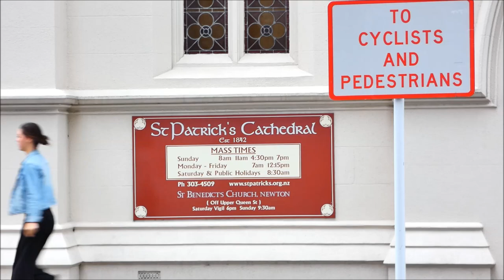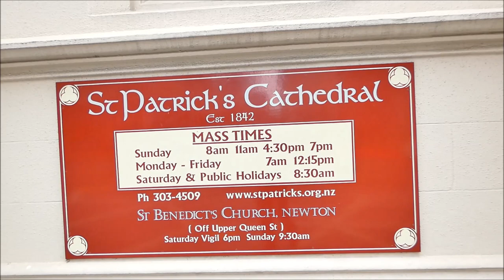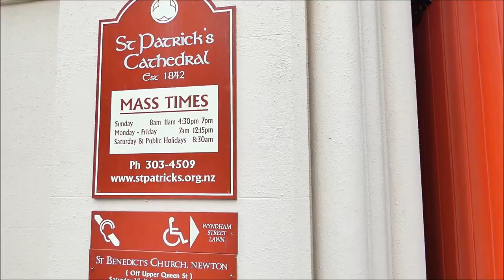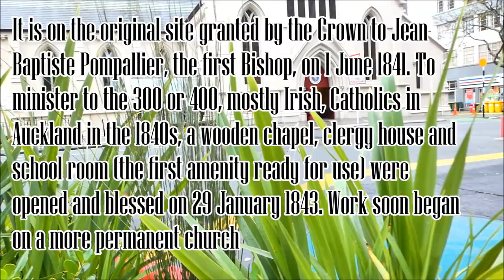St Patrick's Cathedral, Auckland Downtown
St Patrick's Cathedral, Auckland

The information below is from Wikipedia,

"The Cathedral of St Patrick and St Joseph (usually known as St Patrick's Cathedral) is a Catholic church in Auckland CBD, situated on the corner of Federal Street and Wyndham St. It is the mother church of the Roman Catholic Diocese of Auckland and the cathedral of the Bishop of Auckland. It was founded by Bishop Jean Baptiste Pompallier, the first Catholic bishop in New Zealand."

"It is on the original site granted by the Crown to Jean Baptiste Pompallier, the first Bishop, on 1 June 1841. To minister to the 300 or 400, mostly Irish, Catholics in Auckland in the 1840s, a wooden chapel, clergy house and school room (the first amenity ready for use) were opened and blessed on 29 January 1843. Work soon began on a more permanent church. In 1845, the Australian architect Walter Robinson arrived in Auckland on the encouragement of Pompallier and he was commissioned to design a stone church. The new church was built on the original grant of land and situated on the corner of Chapel Street (now Federal Street) and Wyndham St."